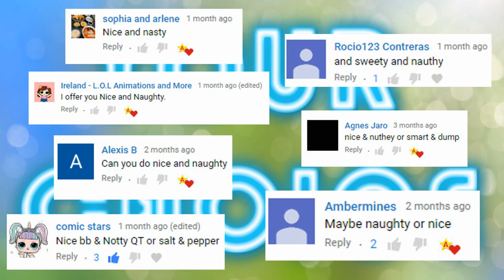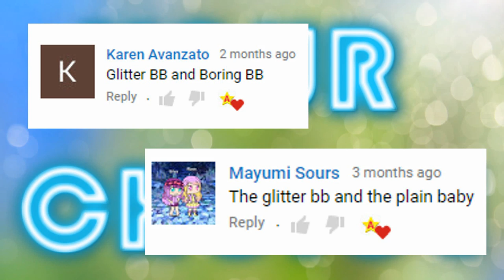LOL Surprise Opposites Club Part 5 Predictions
LOL Surprise Opposites Club Prediction Part 5